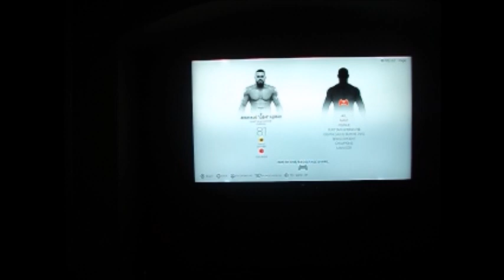I Stand and Fight WWE 2K19 Hispanic Heritage Month Special [P 6]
This is how wild things will get.